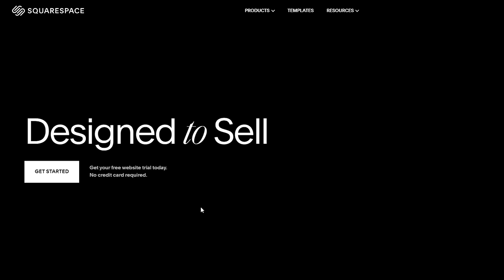we set these for Londons strongest climbers!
Omar: @omarbobat
Tom: @pajama_tom
Joe: @joepartridge91
JP: @jeanpierrelupdag
Jake: @jakermason
B: @beidriksaan
Xian: @xiangoh_
Chris: @cluk_animations
Jon: jon_partridge